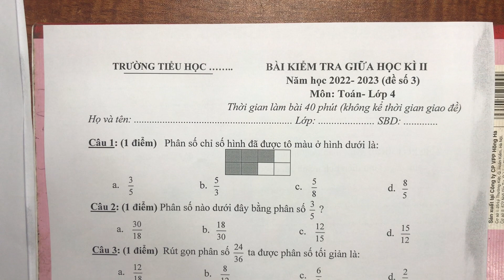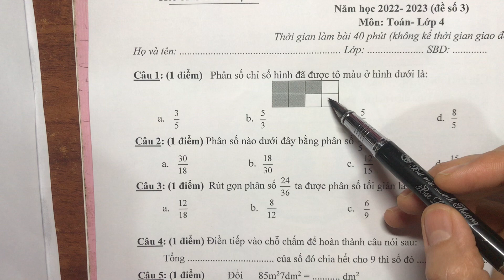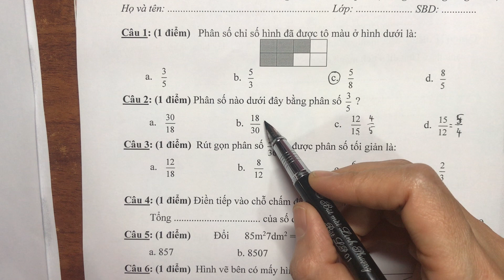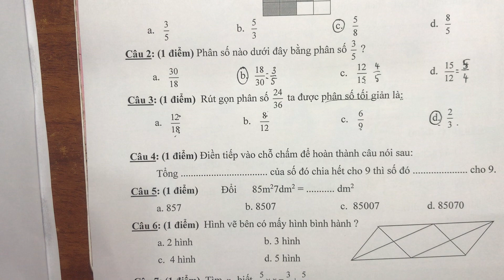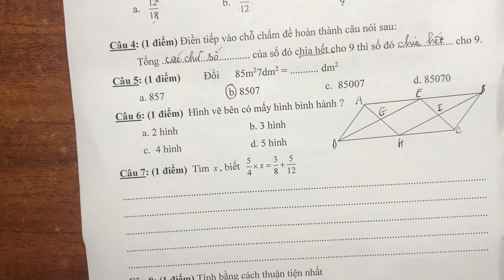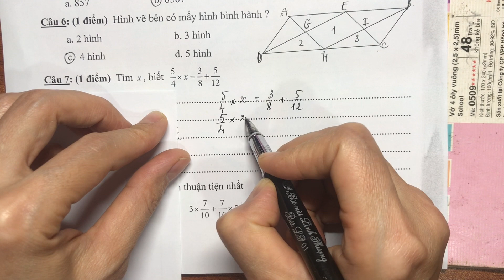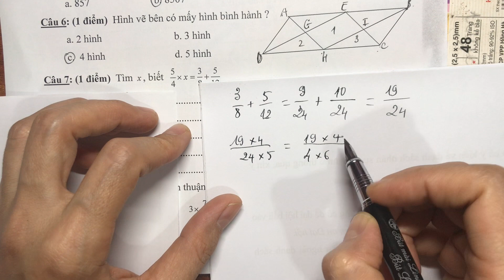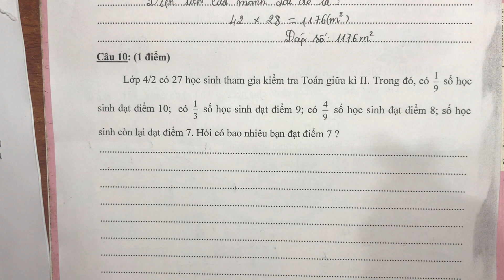Đề thi toán lớp 4 giữa học kì 2 (đề số 3) - Toán lớp 4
Đề thi toán lớp 4 giữa học kì 2 - Đề số 3 năm 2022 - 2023
Hướng dẫn giải đề thi giữa học kì 2 lớp 4 , đề chuẩn theo thông tư 22